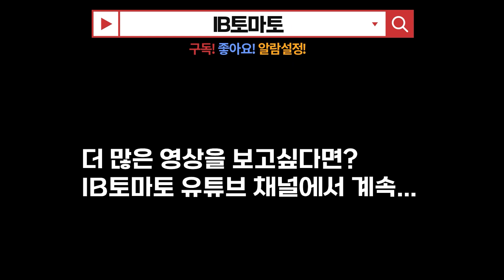현대백화점그룹, 단일 지주사 전환…백화점·그린푸드 공개매수…지분희석 우려도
현대백화점그룹이 단일 지주회사 체제 구축을 통해 그룹의 ‘콘트롤타워’를 마련하고 성장동력 찾기에 박차를 가한다. 기존 현대백화점(069960)과 현대그린푸드(453340) 등 계열사들은 각 사업 부문별 특성에 맞는 성장 전략을 마련해 경영 전문화·고도화를 추진하게 된다. 안정적인 지주사 체계 구축을 위해 향후 현대백화점그룹은 계열사 지분 재정립과 재무안정화에 집중할 것으로 예상된다.

(사진=현대백화점그룹)

분할 대신 단일화…시너지 창출 ‘이상무’

11일 금융감독원 전자공시시스템에 따르면 현대지에프홀딩스는 현대그린푸드 1012만5700주(지분29.9%)와 현대백화점 466만9556주(지분 20%) 보통주식을 공개매수하고, 현물출자를 통해 유상증자를 진행하는 안건을 의결했다. 주당 가격은 현대그린푸드 1만2620원, 현대백화점 5만463원으로, 타법인 증권 취득 자금은 약 3634억원이다.

현물출자 유상증자가 모두 마무리되면 정지선 회장과 정교선 부회장-현대지에프홀딩스-현대백화점 및 현대그린푸드 등으로 이어지는 단일 지주회사 체제가 구축된다. 현대지에프홀딩스는 그룹 전체의 사업 포트폴리오와 투자·리스크 관리, 경영 효율화, 신사업에 대한 방향 제시 등의 '콘트롤타워' 역할을 맡게 된다. 현대백화점과 현대그린푸드 등 계열사는 각 사업 부문별 특성에 맞는 성장 전략을 마련해 경영 전문화·고도화에 집중한다.

당초 현대백화점 그룹은 현대백화점을 분할존속법인으로 두고 백화점과 면세점(현대백화점면세점), 리빙(지누스) 사업 부문 시너지 창출을 극대화하고, 분할신설법인으로 현대백화점홀딩스를 설립할 것을 계획한 바 있다. 현대백화점홀딩스에 캐시카우 역할을 하고 있는 한무쇼핑을 편입해 신규 프리미엄 아울렛과 온라인 뉴 비즈니스 등 신성장사업을 발굴한다는 전략이었다.

하지만 이는 소액주주들의 반발로 2월 주주총회에서 최종 부결됐다. 한무쇼핑을 현대백화점에서 떼어내 오너가 지배력을 가진 지주회사 아래로 옮긴다는 점과 주총을 앞두고 밝힌 자사주 소각과 배당 계획에서 인적분할 전 자사주 소각이 아니라는 점 등이 패착 요인으로 분석된다.

인적분할 대신 단일화라는 차선책을 선택하게 됐지만, 현대백화점그룹측은 IB토마토와 인터뷰에서 "지주사 수에만 차이가 있을 뿐 계열사 간의 시너지 창출 효과는 그대로"라며 "비전 2030 달성에도 탄력이 붙게 될 것"이라고 설명했다.

공개매수 시 경영권 희석 우려도 상존

현대백화점그룹이 단일 지주회사 체제 구축을 통해 지주사로 전환하는 과정에서 적지 않은 성장통이 예상된다. 현재 정지선 현대백화점그룹 회장측 지분은 약 38.44%로, 정 회장이 12.67%, 정교선 부회장이 23.80%, 정몽근 명예회장이 1.97%를 보유하고 있다. 여기에 현대지에프홀딩스 지분이 10.18%를 차지하고 있다.

현대지에프홀딩스가 발행하는 신주가 정 회장과 부회장의 지분에서 출자되는 만큼 공개 매수 범위에 따라 지분율이 희석될 수 있다는 예상도 나온다.

지분이 희석되면 창업자는 그만큼 회사에 대한 통제권을 잃게 된다. 과도한 지분희석은 투자 가치 감소로도 이어질 수 있다. 신규 투자자가 창업자보다 많은 지분을 차지하게 되면 투자했던 회사의 방향성이 새로운 투자자로 인해 바뀔 가능성이 있기 때문이다. 현재 최대주주·특수관계인 외 소액주주의 현재 실질적인 의결권 비중(자기주식을 제외한 유통주식수 대비)은 57.0%이다.

신용평가업계 한 관계자는 IB토마토에 "공개매수 결과를 봐야 알겠지만 현대지에프홀딩스의 신주 발행이 정 회장과 정 부회장의 지분율에서 출자되는 만큼 지분희석 가능성이 있다"라고 평가했다.

이와 관련, 현대백화점그룹 관계자는 IB토마토에 "구체적인 출자 계획은 알려지지 않았지만 백화점 지분이 현대지에프홀딩스로 편입되는 것인 만큼 지분은 강화될 것으로 기대하고 있다"라며 "지주사 전환을 통해 경영진의 지분이 희석되는 일은 없을 것"이라고 강조했다.

안정적인 재무구조…추가 지분 확보 ‘변수’

(사진=한국기업평가)

향후 추가적인 지분 확보로 인한 재무부담 우려도 제기된다. 공정거래법상 지주회사에 대해서는 자회사 지분율 규제(상장 30%, 비상장 50% 이상)가 적용된다. 이에 미달하는 자회사 지분은 추가 취득 또는 처분 과정을 거친다. 현대백화점그룹은 현대이지웰(28.3%), 대원강업(22.7%), 현대홈쇼핑(25.0%)은 지주회사로 전환된 날부터 2년 이내에 지분을 추가 취득해 지분율 요건을 충족할 예정이다.

현대퓨처넷(5.9%), 현대에이앤아이(10.4%), 한무쇼핑(0.4%) 등은 지주회사 전환 이후 2년 이내에 지분을 매각 예정이다. 현대지에프홀딩스의 손자회사인 현대퓨처넷이 보유하고 있는 현대바이오랜드(35.0%)는 지분을 매각할 예정이며, 한섬이 보유하고 있는 한섬라이프앤(51.0%) 지분은 추가 취득하거나 처분해야 하나, 요건 해소에 대한 시기와 방법은 구체적으로 결정된 바 없는 상황이다.

향후 현대지에프홀딩스의 지배구조가 변동됨에 따른 상당한 수준의 자금 소요가 필요할 것으로 예상되는 만큼, 일각에서는 재무안정성에 대한 우려도 제기된다.

현재 현대지에프홀딩스는 올 1분기를 기준으로 현금및현금성자산(금융상품 포함) 2512억원을 보유 중이며, 부채비율은 50.02%로 양호한 수준을 보이고 있다. 특히 현물출자를 통해 우량 계열사가 자회사로 편입되기 때문에 배당 여력이 확대돼 재무구조도 안정화될 것으로 기대 중이다.

장미수 한국기업평가 연구원은 "이번 유상증자로 현대백화점 그룹에 대한 정지선 회장과 정교선 부회장의 지분율이 희석될 경우 대주주 일가의 지배력이 약화될 가능성이 있다"라며 "공개매수의 원활한 진행과 안정적인 지배구조 확보 여부, 지주회사 행위 제한 요건 해소와 자금소요로 인한 재무안정성 변화 여부에 대한 검토가 필요하다"라고 말했다.